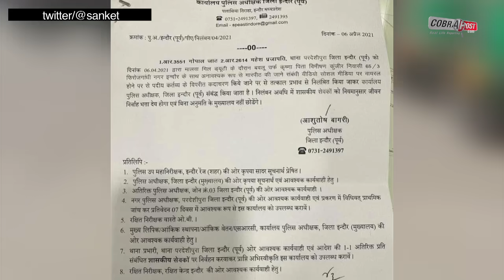इंदौर पुलिस ने रिक्शा चालक को बीच सड़क पर बेरहमी से पीटा, वीडियो वायरल होने पर हुआ हंगामा| Cobrapost